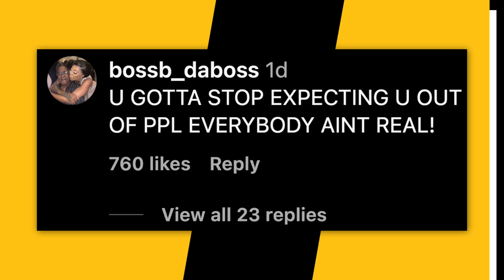Boosie Badazz REACTS To His First Anger Management Class Reveals Lessons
Script Written By: Michael Saponara
Video Edit: CT